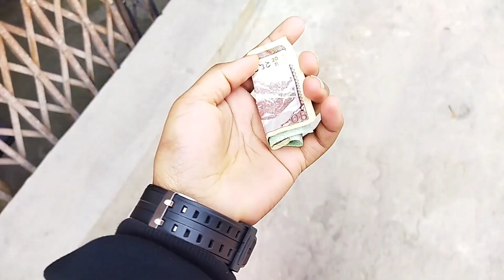FAMILY PARTY NI ASTO HUNXA RW....?🤔||Sanjana❤️Tharu||vlog🥀💗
hamro party ta astai hunxa 🤔🤔🤔

Thank You So Much Guys watching my Videos..💖💖💖
Keep Love ❤️
Keep Support❤️